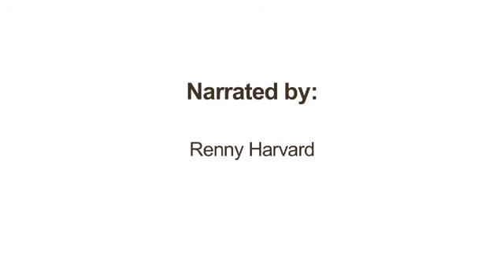ASLonline3 Unit 25 - Feature Movies: The Blind Father